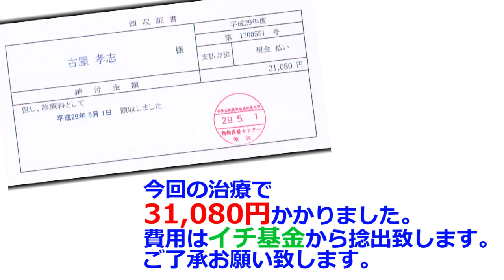【地域猫】ハク爺の治療に先生方の連携が不可欠のようだ。【魚くれくれ野良猫】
2017年4月30日～5月1日撮影。
4月30日、ハク爺がベランダから屋根に降りないようにネットを張りました。これで遭難の危険性はなさそうです。
5月1日は、ハク爺の通院日です。
連休中で病院は混んでいるようです。
問診に入ると、4月22日から具合が悪く水や食事をあまり取っていない事を伝え、かかりつけの先生に抗生剤注射並びに皮下点滴を4回したことを伝えました。処置は適切だったようです。
そして、診察結果ですが、やはり胸水は90cc溜まっており抜くことになりました。ただ、量が減ってきているのが救いです。血液検査も、尿素窒素が42.4mg/dlで前回より+9.3mg/dl、クレアチニンが0.8mg/dlで-0.4mg/dlでした。
尿素窒素は悪化しているもののまだ許容範囲内です。
しかし、食べてくれないのが問題です。
今回は持続性抗生剤注射をしてもらい鼻の改善を目指すことになりました。また、栄養状態の悪さが血液検査に現れているので、栄養補助食品のフィトケアK60を処方していただきました。
カリウム補給のための高嗜好性栄養補助食品で、グルコン酸カリウムの他、タウリンを含む11種類の必須アミノ酸、腎不全時 に不足しがちなビタミン群、またほうれん草の64～75倍ものβ−カロチンや 各種ビタミン・ミネラル類などを豊富に含むスピルリナを加えた食品です。
人で例えるならユ〇ケルとかそんな感じの食品です。
いずれにしろ、かかりつけの先生と連携しながら治療を進めるのが必須のようです。
胸水を抜いてしまうとやはり調子が落ちるので、強制給餌は必要になります。何とかハク爺には頑張ってもらいたいです。